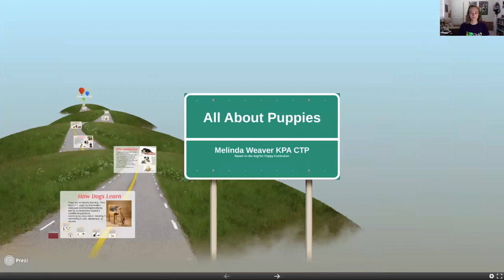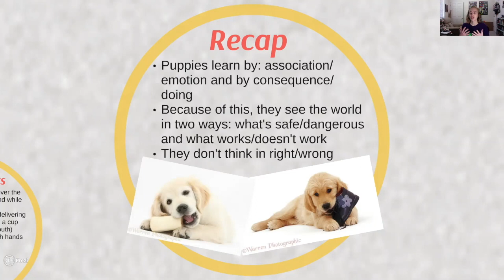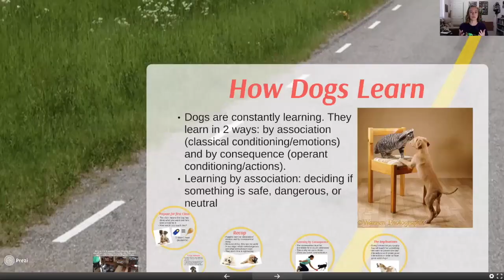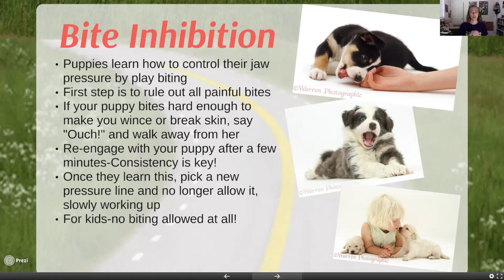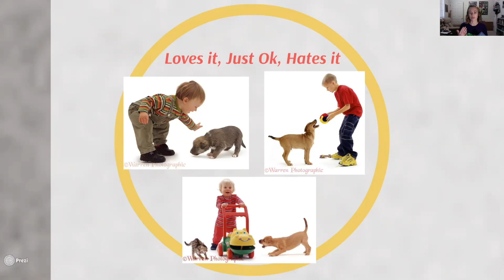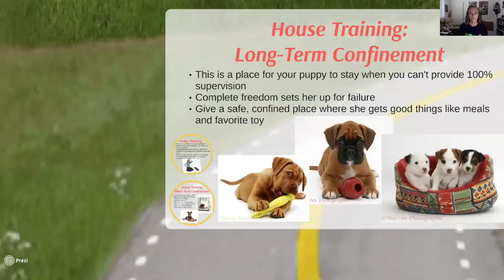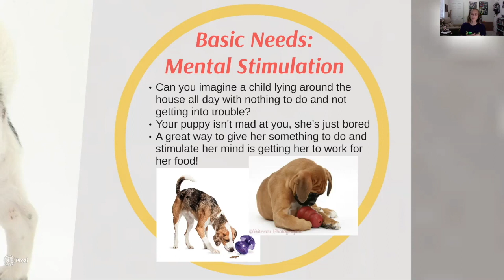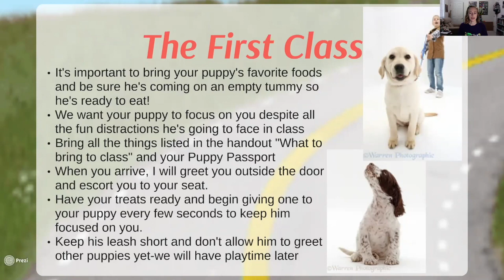Puppy Presentation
This video is about a presentation for new puppy owners